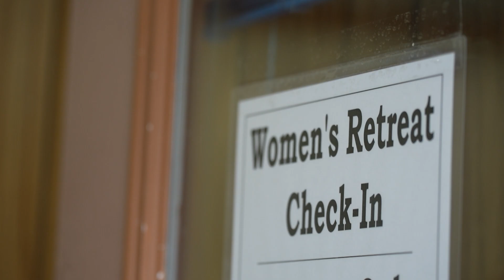WEEKEND RECAP - Women's Convention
HIGHLIGHTS | More than 500 women were able to Experience God in their own special way. Three women gave their lives to Christ, and countless others were prayed over and anointed. It was a time to discuss our brokenness and share transformational healing! We are looking forward to the Spanish retreat, March 15-17.